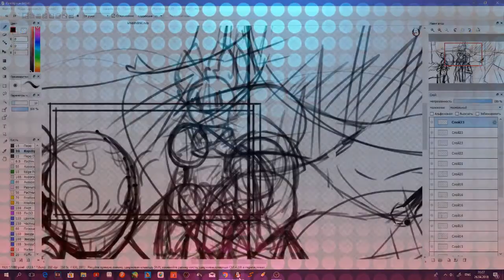New's - update video